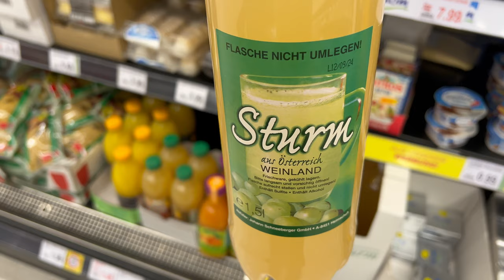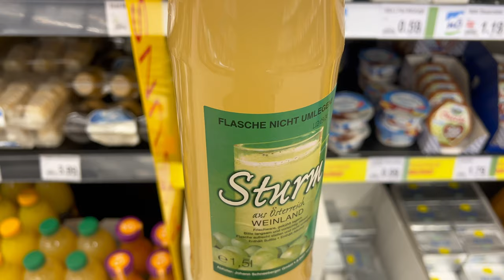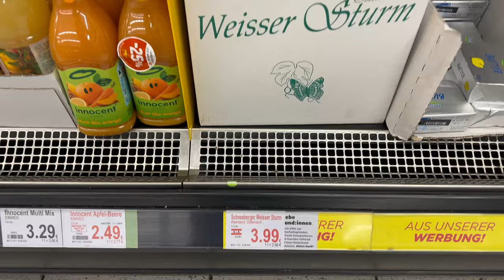شراب اشتورم شیرین و گازدار با رنگ زرد روشن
شراب اشتورم یک نوشیدنی الکلی است که از آب انگور تازه در حال تخمیر تهیه می‌شود. این نوشیدنی در اتریش بسیار محبوب است و معمولاً در اواخر تابستان یا اوایل پاییز، زمانی که انگورها برداشت می‌شوند، مصرف می‌شود.

شراب اشتورم دارای طعمی شیرین و گازدار است و معمولاً دارای رنگ زرد روشن یا نارنجی است. این نوشیدنی دارای محتوای الکلی بین 6 تا 10 درصد است.

تیتر: شتورم: نوشیدنی محبوب اتریش برای جشن برداشت

این تیتر به خوبی مشخص می‌کند که شتورم یک نوشیدنی الکلی است که از آب انگور تازه تهیه می‌شود و در اتریش بسیار محبوب است. همچنین اشاره می‌کند که این نوشیدنی معمولاً در زمان برداشت انگور مصرف می‌شود.

در اینجا توضیحات بیشتری در مورد شراب شتورم ارائه شده است:

طرز تهیه: شراب شتورم از آب انگور تازه تهیه می‌شود که هنوز تخمیر نشده است. این آب انگور معمولاً در یک بشکه یا مخزن بزرگ قرار داده می‌شود و به آن مخمر اضافه می‌شود. تخمیر باعث تبدیل قند موجود در آب انگور به الکل می‌شود.
طعم و مزه: شراب شتورم دارای طعمی شیرین و گازدار است. این نوشیدنی معمولاً دارای رنگ زرد روشن یا نارنجی است.
محتوای الکلی: شراب شتورم دارای محتوای الکلی بین 6 تا 10 درصد است.
زمان مصرف: شراب شتورم معمولاً در اواخر تابستان یا اوایل پاییز، زمانی که انگورها برداشت می‌شوند، مصرف می‌شود.
امیدوارم این توضیحات مفید بوده باشد.